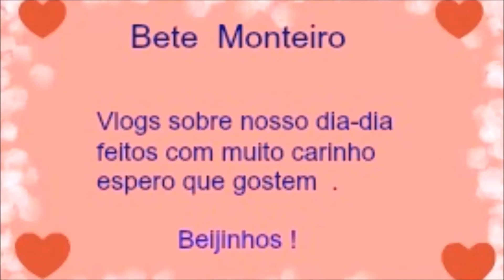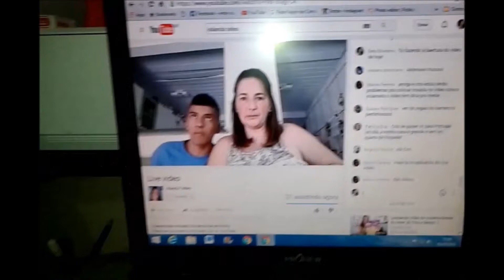Vlog Como estou , o que estou fazendo